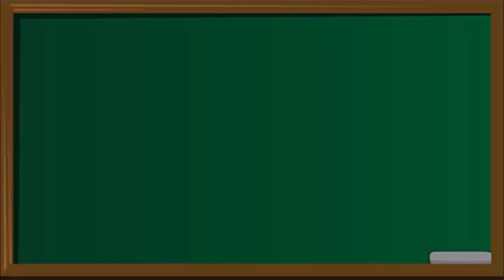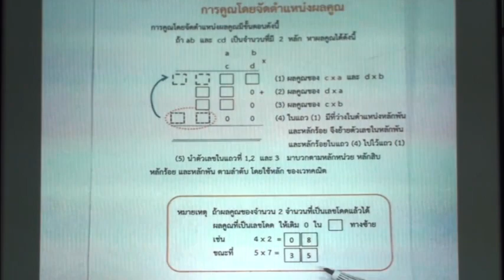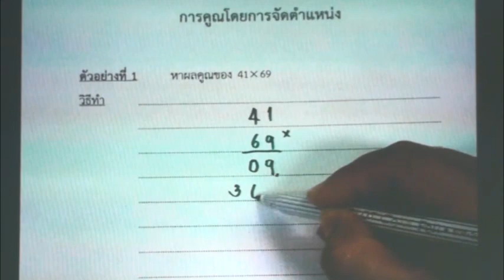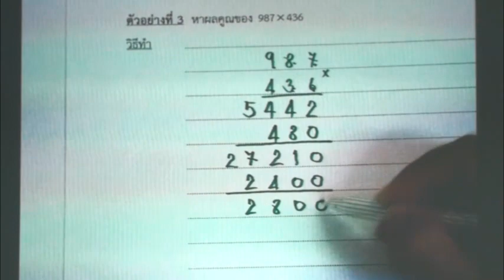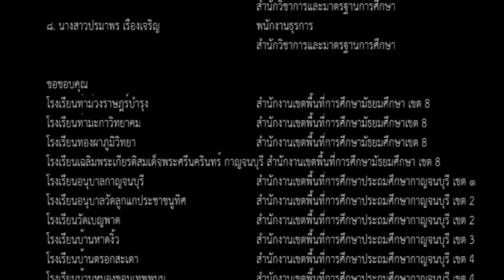การคูณโดยการจัดตำแหน่งผลคูณ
เทคนิคการคิดเลขเร็วแบบอินเดีย (เวทคณิต) เรื่อง การคูณโดยการจัดตำแหน่งผลคูณ